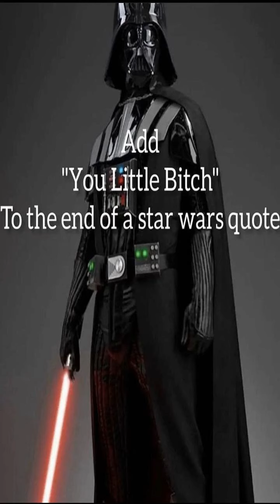Daily short dank memes Wednesday August 17th!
Giving you the hottest dankest memes of the day!